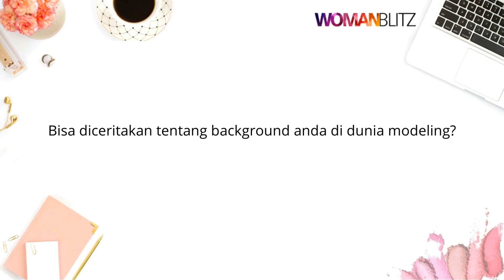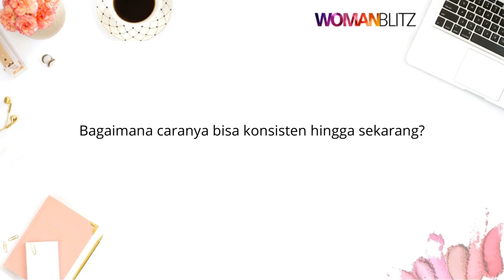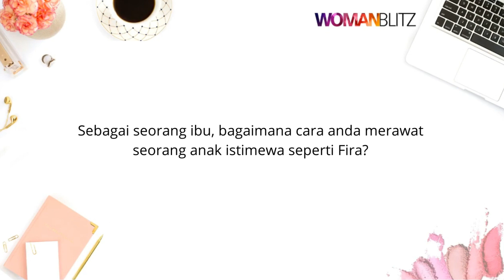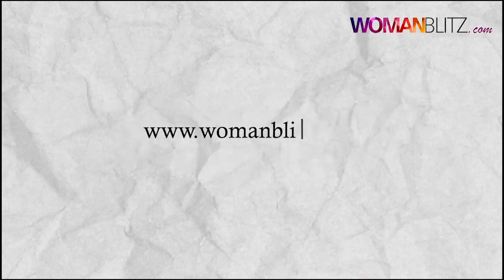WOMAN TODAY: Desi Ramadhani Maghfiroh Ayu Putri-Founder Fira Modelling Disabilitas